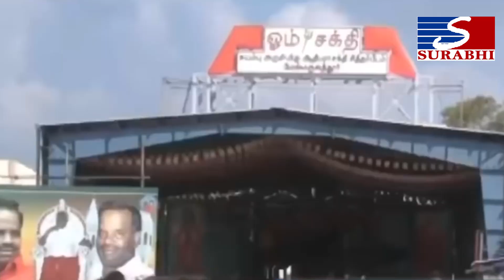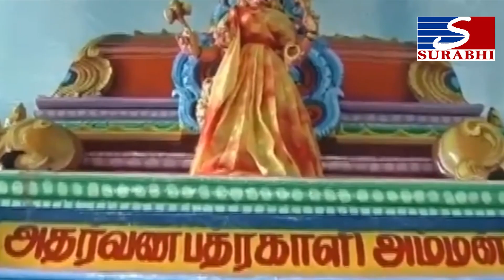| விதி என்னசெய்யும் | தேவா | கனகவிஜயன்| கிருஷ்ணராஜ் சுரபி ஆடியோ | Surabhi Audio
# விதி என்னசெய்யும் # தேவா # கனகவிஜயன் # கிருஷ்ணராஜ் சுரபிஆடியோ # SurabhiAudi | | Amman | Bhakti Padalgal